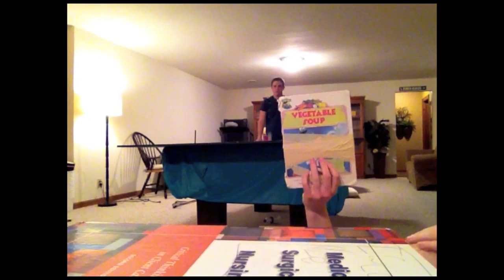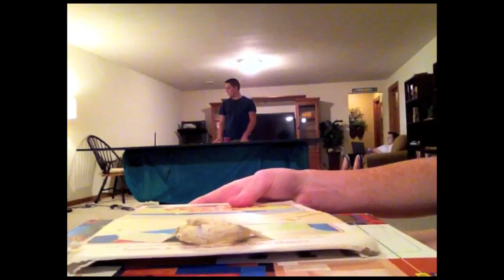EPIC Ping Pong Ball and Cup Trick Shots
"Trick shots these days, getting pretty popular. You got your pong balls and cups" - Brodie Smith

Of course there's more to that quote, but for us, that's all there is. After years of practice we have finally perfected the art of ping pong trick shots. We don't exactly have our own iphone app yet, but that's soon to come.

Interested in the song?
Check it out!
"Emphazed" by Daft Punk